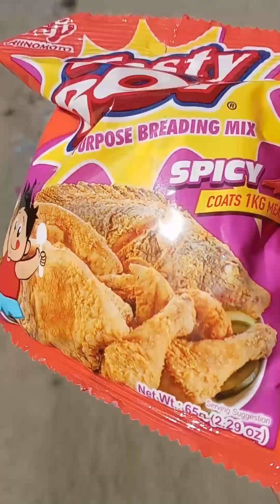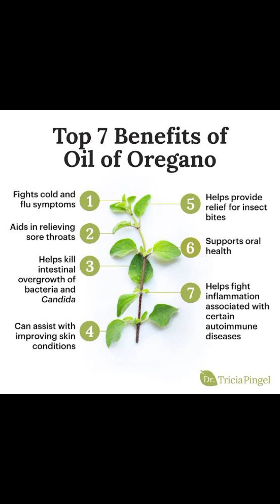Vlog #33 Crispy Oregano Chips. :) Masarap at super Healhty snacks.